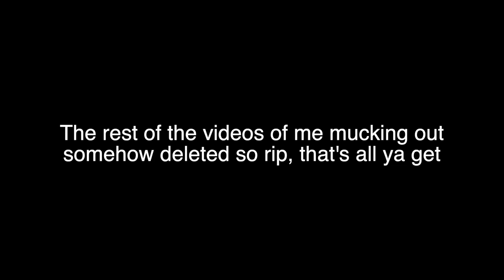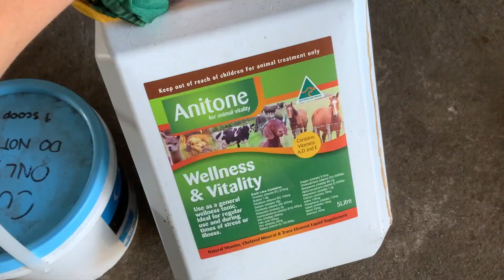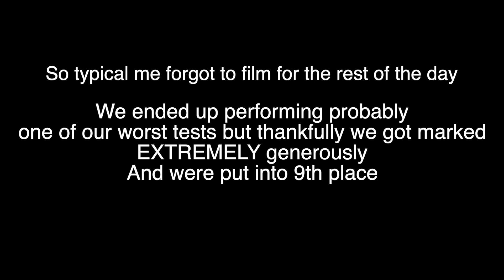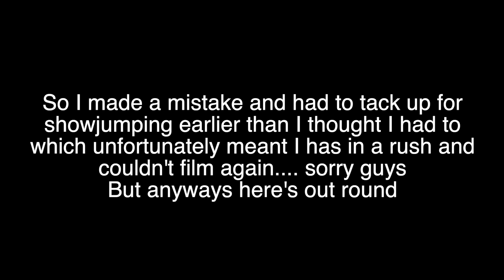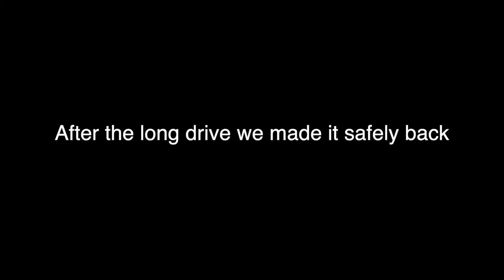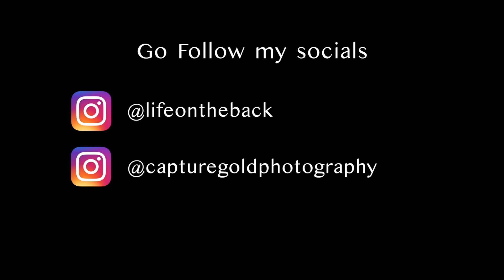Swan River Horse Trials Vlog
My name is Emmaleigh Evans, I’m a hard working 16yo Eventer from Perth, Western Australia! I’ve been riding for 3 years and have 1 horse of my own! Colonel Gold Zipper, aka Custer, is currently my main Eventer. Custer is an 11 year old QH x Appaloosa who came to me completely western 3 years ago. Since then we’ve built a very strong partnership and soar around 95cm eventing.